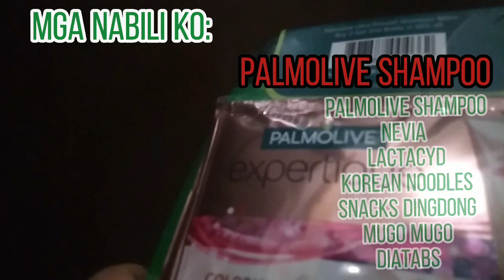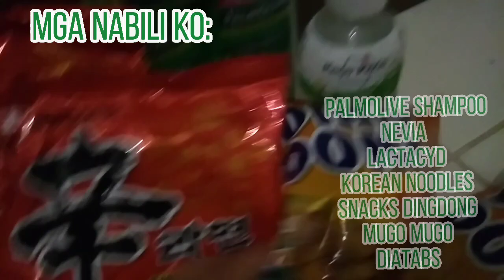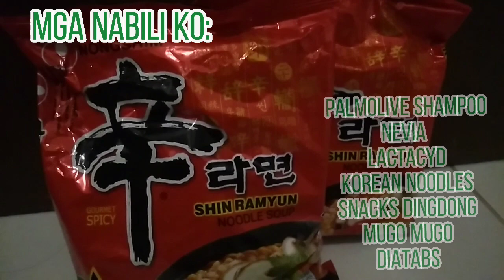nag grocery|Manila🇵🇭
During pandemic Kalsada at mga Pampublikong sasakyan makikita dito Jeepney,Bus,taxi sa Quezon Avenue Philippines.+nag Grocery ako.